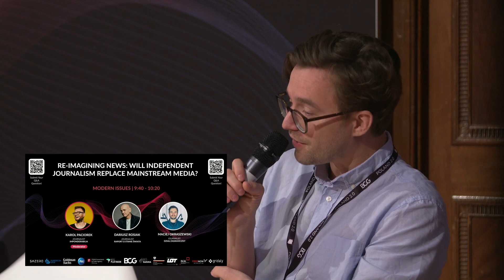Re-Imagining News: Will Independent Journalism Replace Mainstream Media? [POL]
Napięcia społeczne oraz polaryzacja stworzyły sytuację, w której duże, opiniotwórcze media nieraz chcąc zaprezentować konkretny punkt widzenia, czynią to kosztem faktów. Z drugiej strony konsumpcja treści w internecie, dodatkowo pobudzona przez ostatnie długotrwałe lockdowny rozwija się błyskawicznie, pozwalając zaistnieć i konkurować o uwagę mniejszym, bardziej specyficznym mediom i osobom o wysokiej wartości merytorycznej. W naszym panelu przyjrzeliśmy się historiom sukcesu ludzi, którzy szybko odnaleźli się w nowych czasach, dostarczając swoim odbiorcom wysokiej klasy rzetelne materiały reportażowe.

Mówcy:
Dariusz Rosiak - @DariuszRosiakRaport
Maciej Okraszewski - @DzialZagraniczny

Moderator:
Karol Paciorek - @ImponderabiliaTV

Nagranie panelu pochodzi z 8 edycji Poland 2.0 Summit - cyklicznej konferencji technologiczno-biznesowej, organizowanej przez polskich studentów renomowanych uczelni z całego świata.

By dowiedzieć się więcej na temat naszych inicjatyw, serdecznie zapraszamy na nasze media społecznościowe:

Poland 2.0 Summit 2022, The Royal Institution of Great Britain, Londyn, 4-5 Listopada.